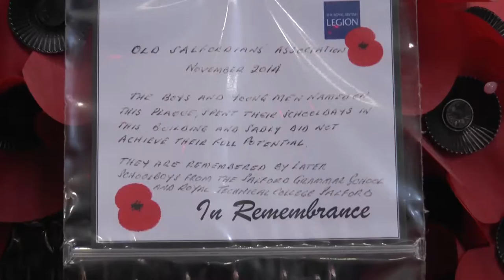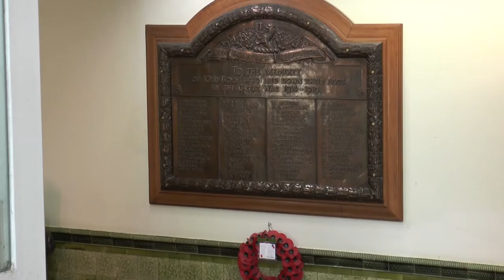Somme Commemoration Events at the University of Salford